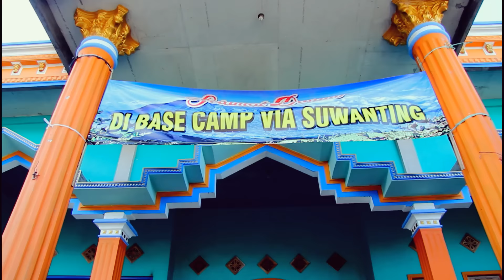Merbabu Via Suwanting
Suwanting trail is located in the west side of Selo.

Basecamp - Pos 1 :
Fields and local residents houses (30 minutes)

Pos 1 - Pos 2 :
Pine Forest and 60% track is flat (1 hour)

Pos 2 - Pos 3 :
This is the HARDEST track among the others. After you pass through LEMBAH MANDING, the track will be very LEAN, SLIPPERY, NARROW, and most of your energy will be completely spent in this track. Water resource is available 15 minutes before Pos 3. (2,5 hours)

Pos 3 - Suwanting Peak :
The most beautiful part of Suwanting, you need to pass through 3 hills to get to the top. (1 hour)

Recommended Campsite :
POS 3 : Large area (up until 15 tents and even more), near water resource, and beautiful landscape view.

Public Transportation Access:
Stop by at Ketep Pass and find a taxibike (ojek) near by or contact the basecamp.